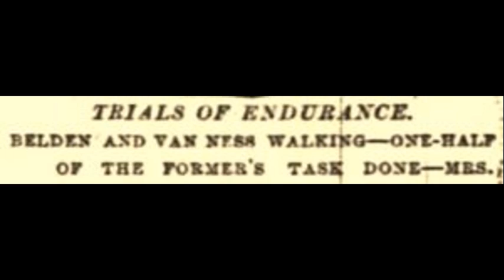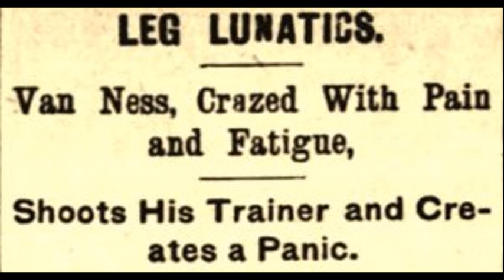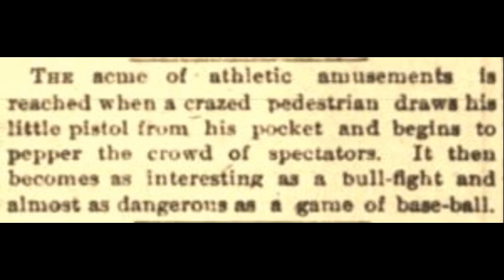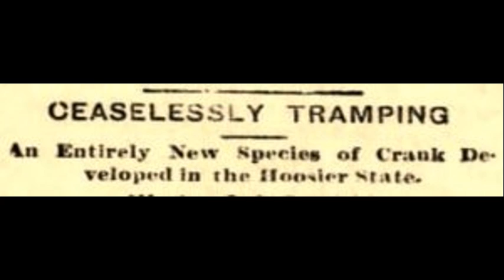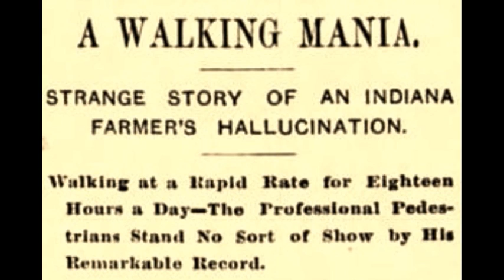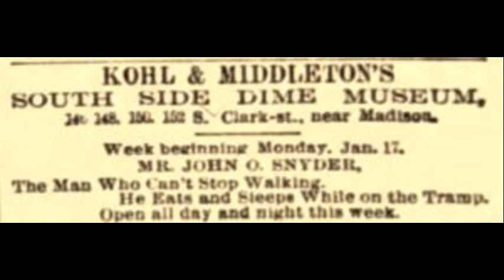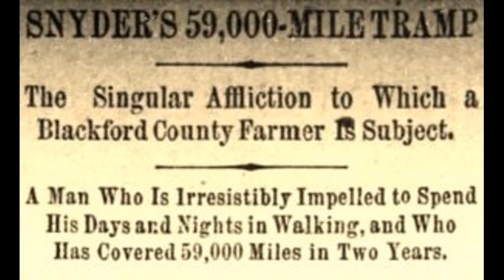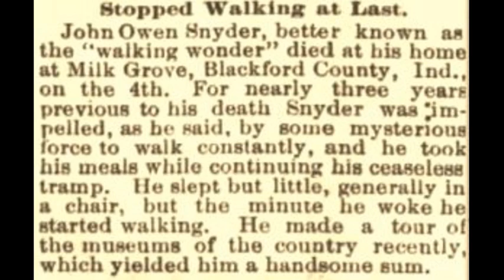111: Two Strange Ultrarunning Tales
Ultrarunning during the 19th century was full of tales of strange things that are unthinkable and shocking to us today. This is part one of a series of the most bizarre and shocking events that took place in ultrarunning during a 25-year period that began about 150 years ago. Prepare to be amazed.

Two stories are told in this episode. First, the scary tale of Peter Van Ness, who in 1879 shot his handler during a race and nearly committed mass murder. Next, the head-scratching tale of John Owen Snyder who in 1874 contracted a puzzling disorder that caused him to walk or run nearly continually for three years, that baffled more than 50 doctors.